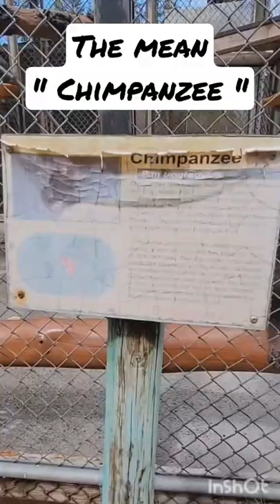The "mean" Chimpanzee